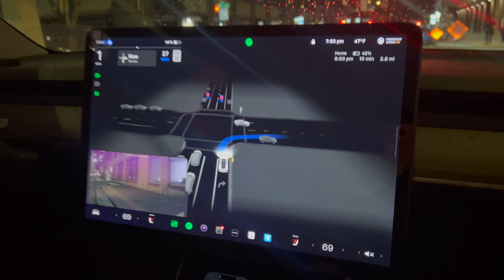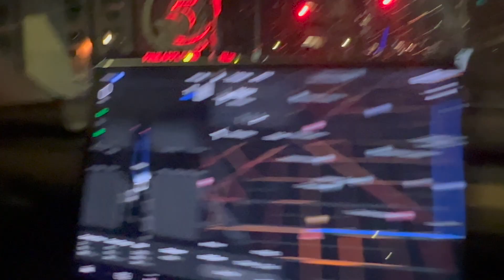Tesla FSD vs Monorail (v11.4.9)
Last night (Saturday, March 9th), we tested Tesla's FSD v11.4.9 with the legendary monorail challenge in Seattle. We used Jfilche's 2020 Model Y, equipped with FSD. The first try didn't go so well as it was swerving at a slightly uncomfortable high speed, so we disengaged. The second try was a great success as it swerved around the pillars. I'm still waiting for it to change lanes inbetween pillars/under the monorail, so testing shall continue! I wanted to try this version before v12 comes out :)

0:00 Attempt #1
1:02 Attempt #2